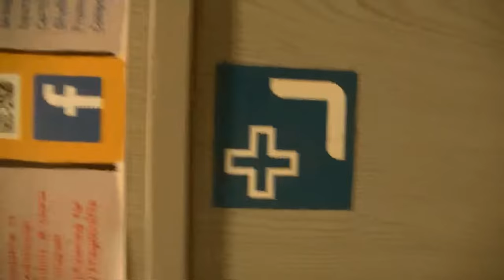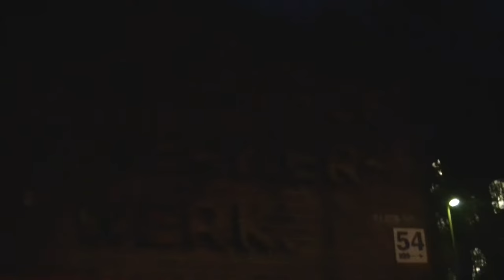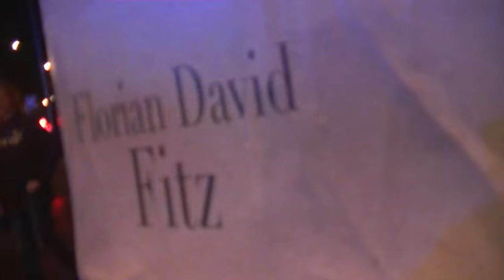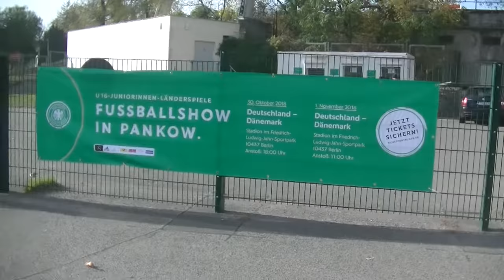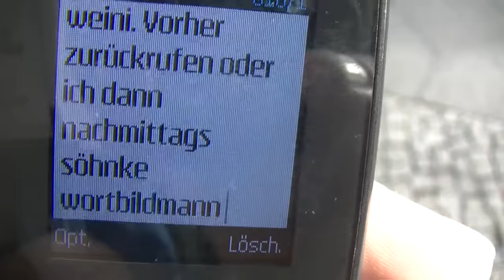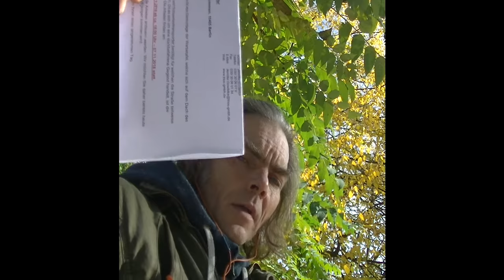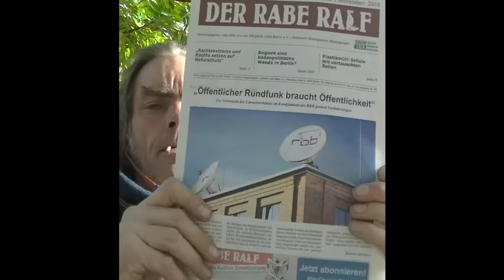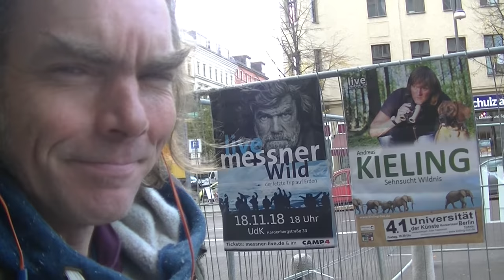Zuckumenta! VJ ETCs Videodiaries Berlin 18 in the series Looking Back